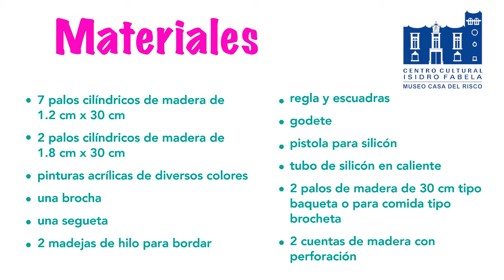Taller xilófono - Museo Casa del Risco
¡Sonidos que nos remontan a la infancia! 🎶

Te invitamos a elaborar un xilófono en nuestro taller dominical virtual.

Recuerda que te esperamos todos los domingos con un nuevo taller a partir de las 12 pm, en Facebook, Instagram o YouTube.